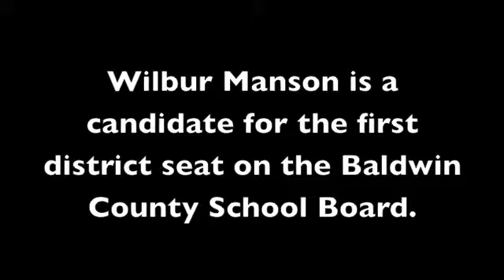Wilbur Manson podcst.m4v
Wilbur Manson is a candidate for the first district seat on the Baldwin County Board of Education.